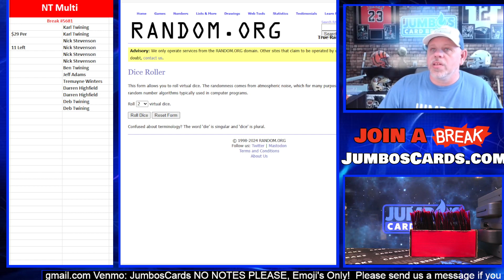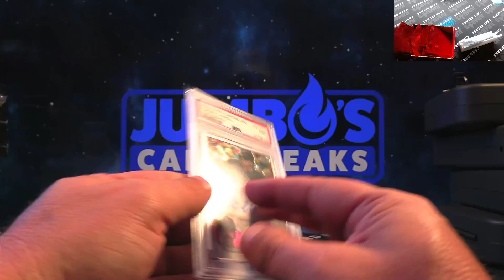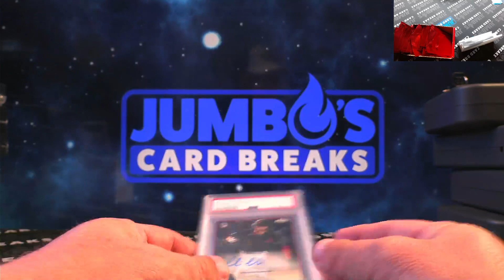Vault Banger Giveaway 5 2